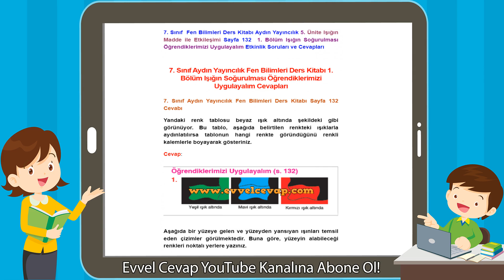7. Sınıf Aydın Yayıncılık Fen Bilimleri Ders Kitabı 1. Bölüm Işığın Soğurulması Öğrendiklerimiz